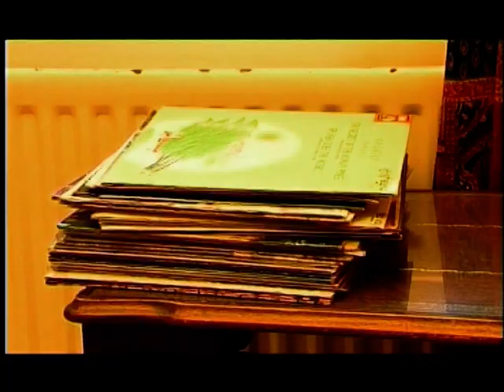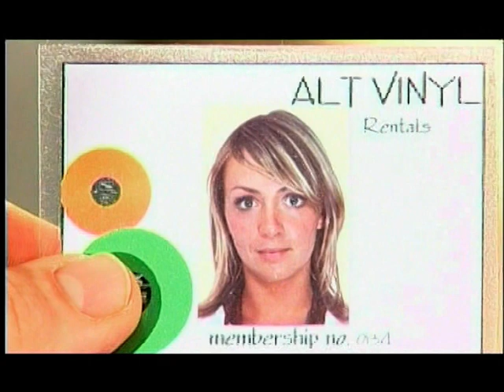Mothersbaugh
Made back in 2004 I think on my student loan money.